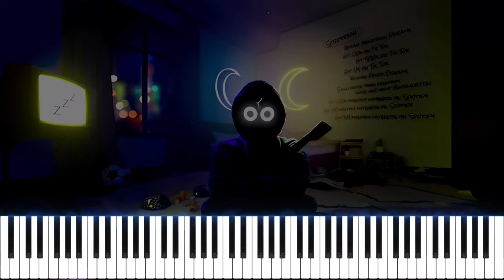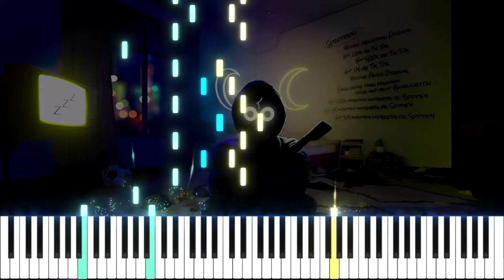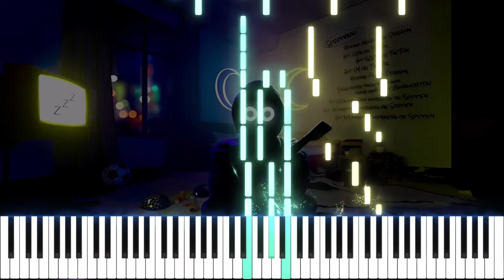Toxic - BoyWithUke | Piano Tutorial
Welcome to Piano Plus!
We're here to share the joy of playing piano.
We post piano tutorials and you learn how to play piano easily.